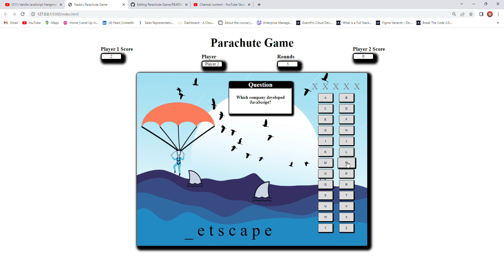Nada's Parachute Game Google Chrome 2023 07 10 08 15 58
This is an early demo for a the parachute project I'm working on for coding bootcamp.